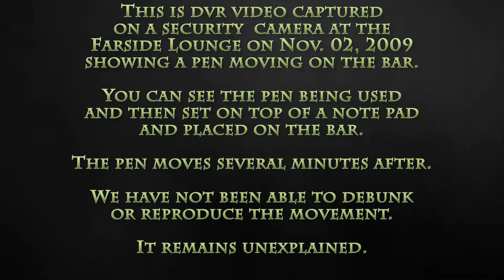Haunted Farside - Pen Moves by Itself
This is one of the DVR videos that I am restoring and hosting for the Farside Lounge. This was captured by security cameras at the Farside on Nov. 2, 2009. This video shows a pen that has been sitting on the bar for some time suddenly roll off of the bar. We have not yet been able to discover a satisfactory explanation for the movement. It remains unexplained.